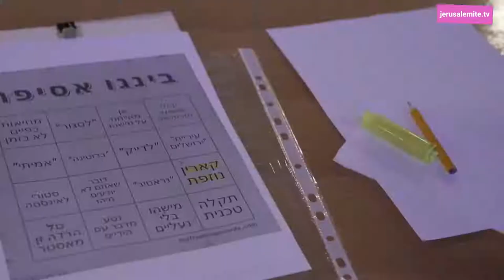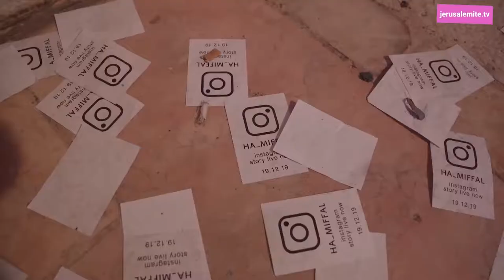אסיפה שנתית של המפעל 2019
במסגרת אירוע ספקטרום

בימוי, צילום ועריכה: הילה ספקטור

דצמבר 2019, ירושלים

jerusalemite.TV